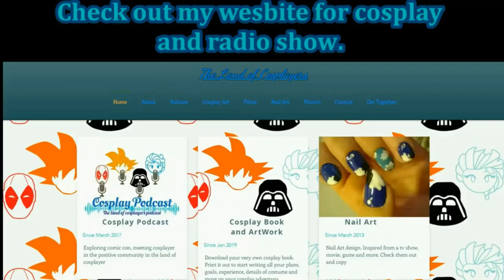Dangerdebbs at RaiCon and the cinema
My last con of the year
Cosplay as Audrey/ Queen of Mean from descendent 3, vlogging and hosting a panel at Rai con Winter
Later performing in the masquerade and going to the cinema